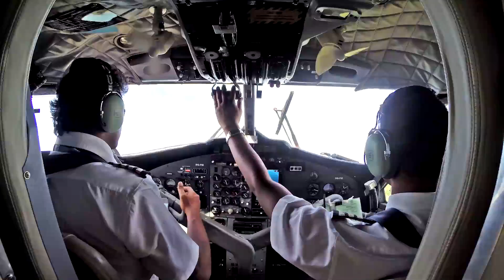Fiji Highlights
Highlight reel of my time in Fiji.

Snorkelling, night diving and diving at a depth of 100 ft, zip-lining, and jet skiing in the middle of the ocean.

All shot with a Hero 3+ Black. Excuse the shaky-ness, it was my first time using it